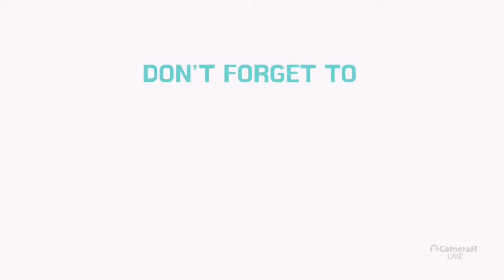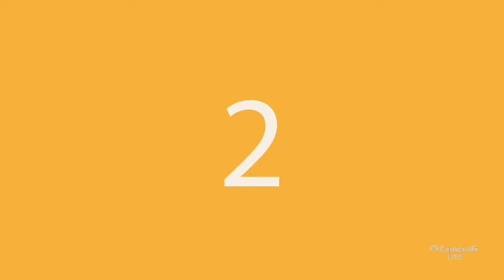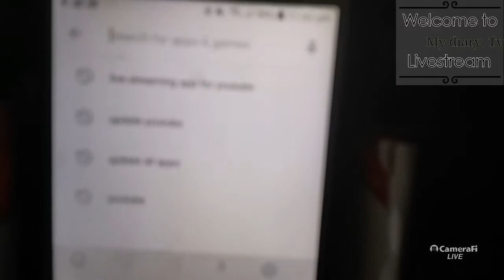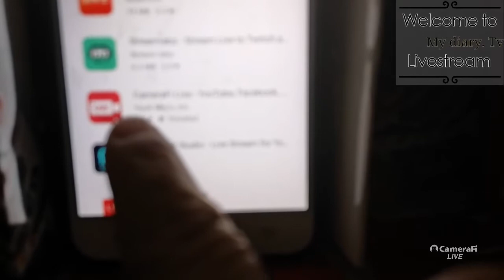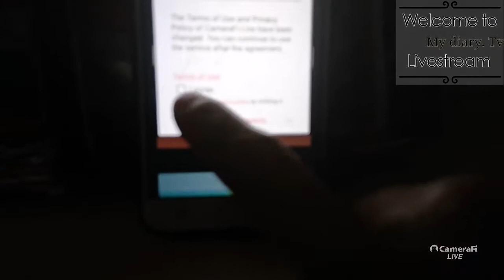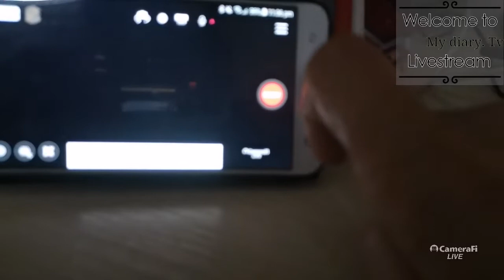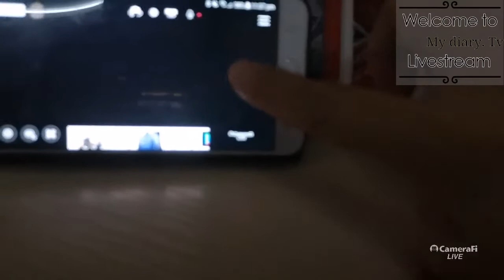HOW TO GO LIVESTREAM USING MOBILE PHONES FOR BELOW 1000 SUBSCRIBERS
Livestreaming